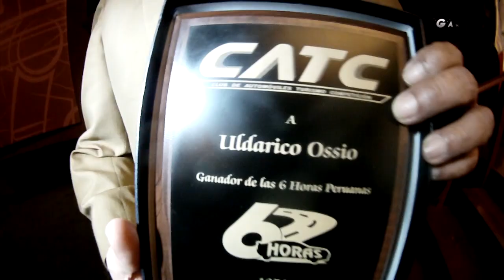Mono Orlandini busca nuevo titulo en las 6 Horas Peruanas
El pilito ncional saldrá en busca de revalidad su título en el 2013, el mismo que consiguio de la mano de Ricardo Flores Jr.